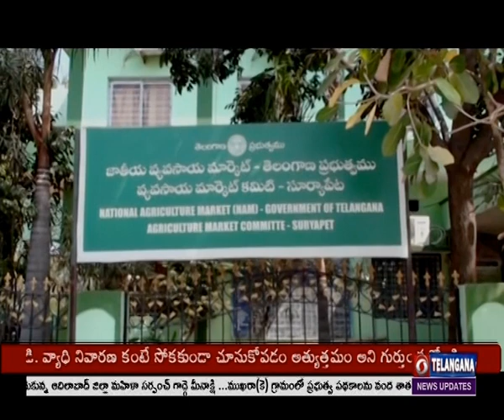Special story on Suryapet e-NAM market | 🟥 DD News Telangana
వ్యవసాయ ఉత్పత్తులకు అధిక ధరలు లభించి రైతులు రెండింతల లాభం ఆర్జించాలనే సంకల్పంతో  కేంద్ర ప్రభుత్వం ప్రారంభించిన ఈ నామ్ మార్కెట్లు సత్పలితాలిస్తున్నాయి. డిమాండ్ కు అనుగుణంగా   తమ ఉత్పత్తులను ఆన్‌లైన్‌లో విక్రయించేలా సూర్యపేట మార్కెట్ లో ఏర్పాటు చేసిన ఈ నామ్ మార్కెట్ అన్నదాతలకు ఎంతో మేలు చేస్తోంది. మరిన్ని వివరాలు..